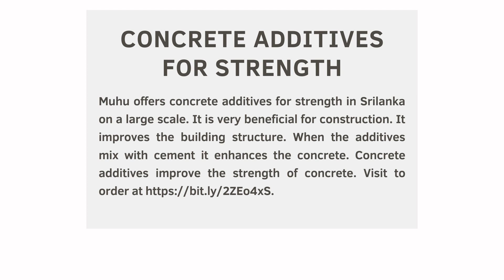Concrete Additives For Strength- Enhance Strength Of The Concrete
Muhu offers concrete additives for strength in Srilanka on a large scale. It is very beneficial for construction. It improves the building structure. When the additives mix with cement it enhances the concrete. Concrete additives improve the strength of concrete.